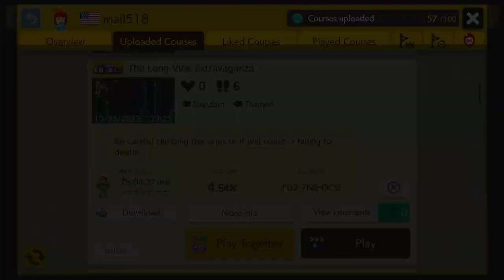The Long Vine Extravaganza (Super Mario Maker 2)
Be careful climbing the vines or it will result in falling to death! This level is hard AF. If you want to play it, good luck lol

themail518,gaming,mario,nintendo,commentary,funny moments,parodies